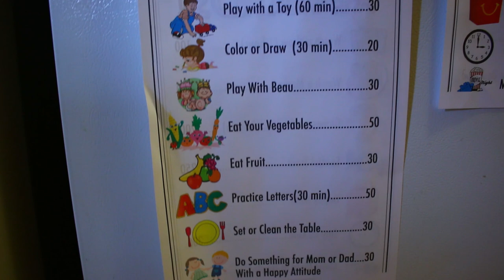Getting a Routine in Our New Home // Amazon Fresh Review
Tara’s Links

Zach’s Links